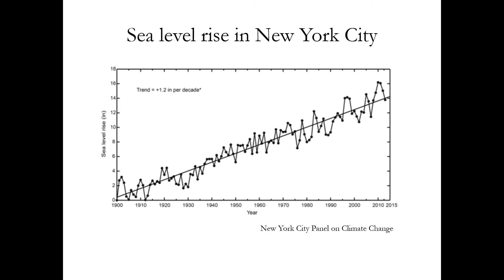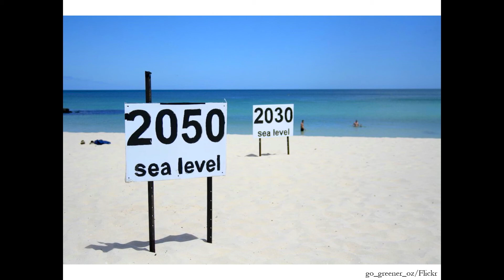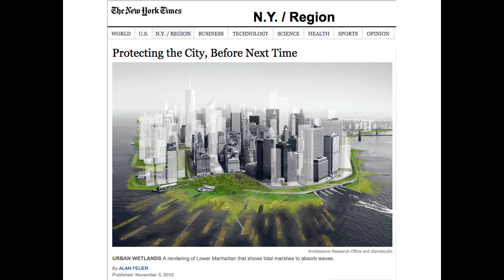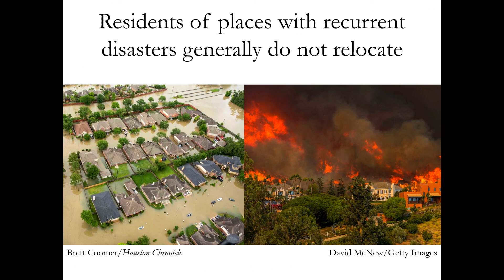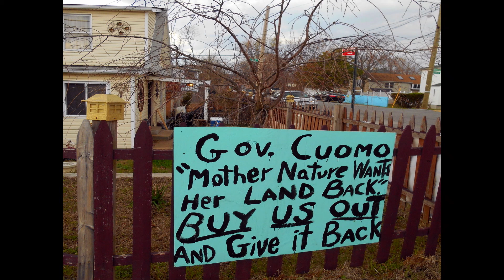Liz Koslov on Climate Change - PolicyWest 2019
Liz Koslov of UCLA on climate change's human impact at PolicyWest 2019.